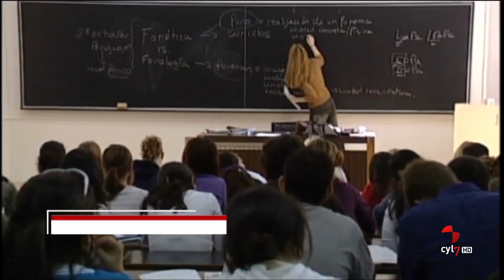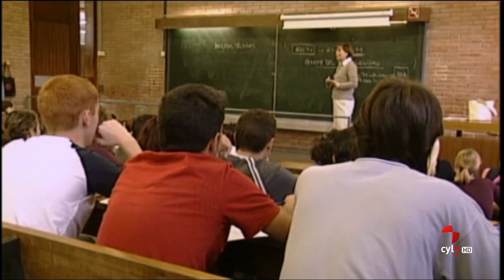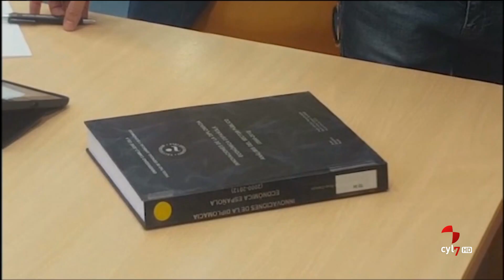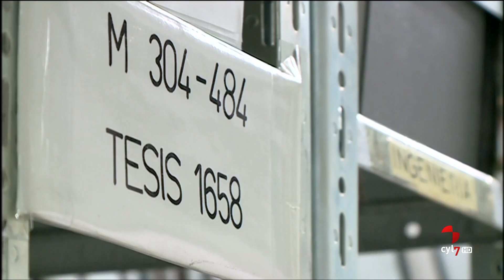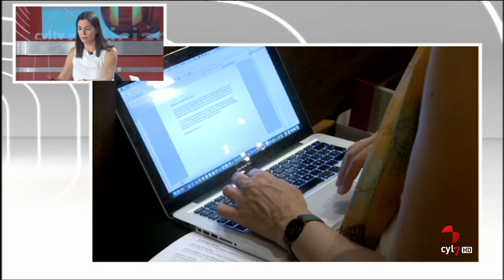CyLTV Noticias Medianoche / Parte 1.- (17/09/2018)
CyLTVNoticiasMedianoche / Parte 1.- (17/09/2018)